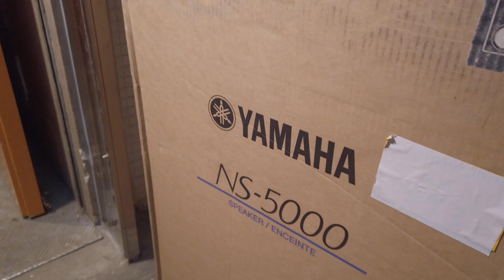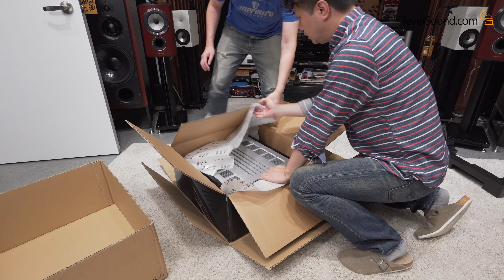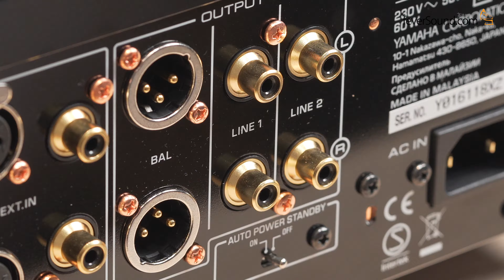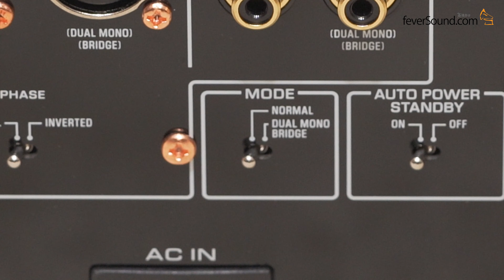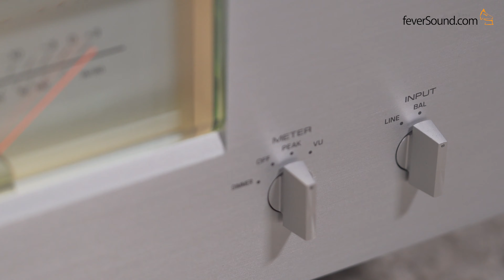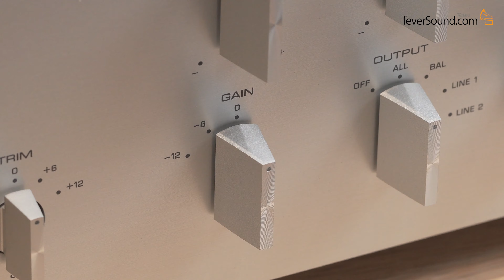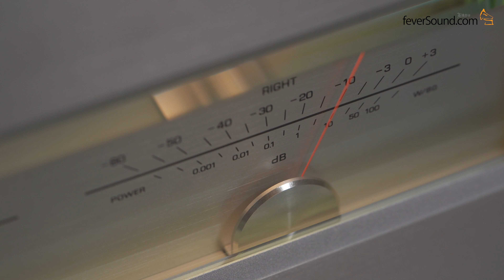[內建字幕] Yamaha 5000系列旗艦西裝長期實試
規格介紹